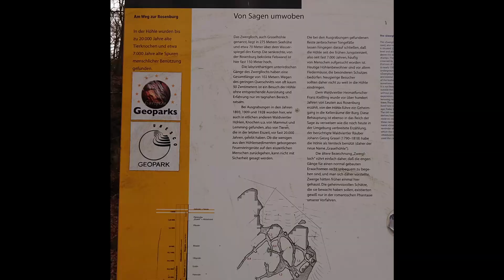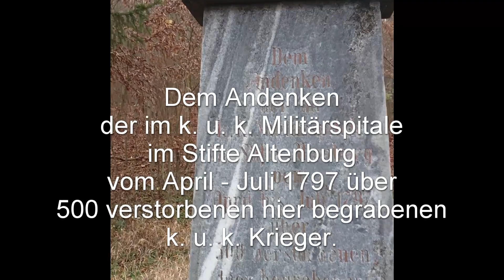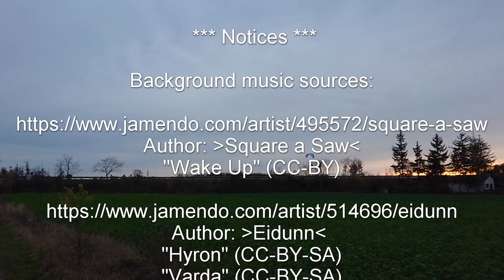Wanderung: Horn - Taffatal - Rosenburg - Burg Rosenburg - Rauscher-Mühle - Soldatenkreuz - Horn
Eindrücke auf der Wanderung (Nov. 2019) von Horn Stadtpark durch das Taffatal bei der Elisabeth Kapelle vorbei bis zum Bahnhof von Rosenburg. Mittagessen im Gasthof Mann. Weiter über die Brücke zur Graselhöhle und hinauf zur Burg Rosenburg. Nach dem Kletterpark weiter den Kamp flussaufwärts zum EVN Kraftwerk Rosenburg und danach vorbei bei der alten Rauscher-Mühle (266m).Noch ein Stück aufwärts den Kamp entlang. Danach rechts hinauf durch den Stranzlwald bis zum Soladatenkreuz. Zurück auf dem Weitwanderweg 43 nach Horn.

Entfernung: 18,6 km
Dauer: 6 Stunden, 14 Minuten
Durchschnittsgeschwindigkeit: 3,0 km/h
Minimale Höhe: 256 m
Maximale Höhe: 367 m
Anstieg (insgesamt): 632 m
Gefälle (insgesamt): 634 m